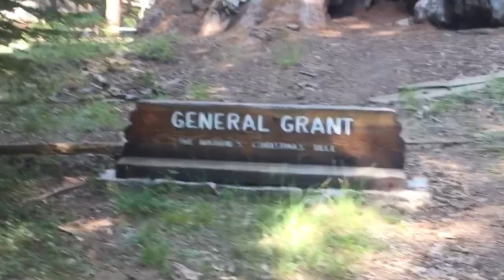San Francisco Vlogs (part 4)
Sorry for not uploading for a while you might know why in these next few videos might say why

Shout out to these great people

R&W Productions

Bobtheman